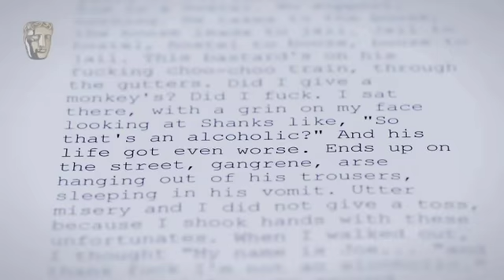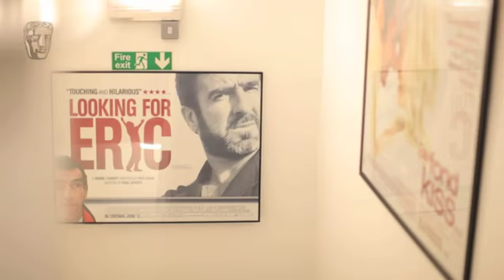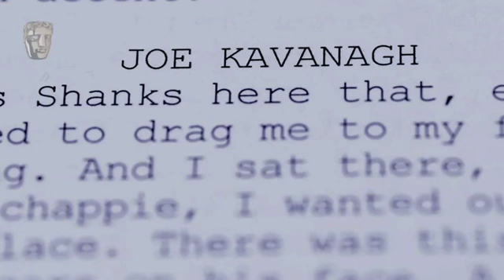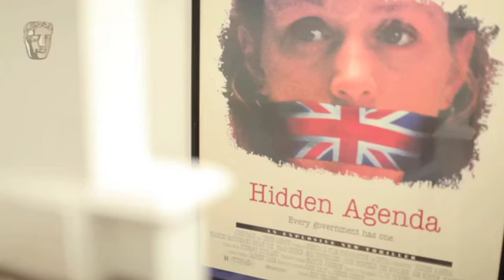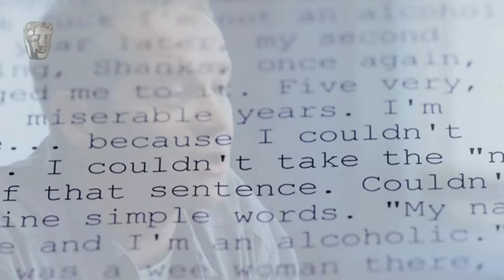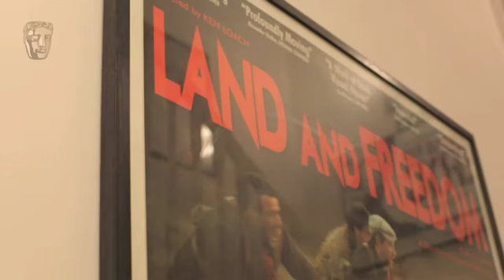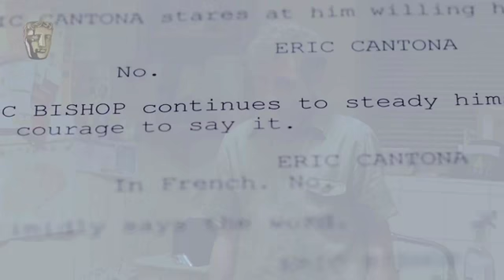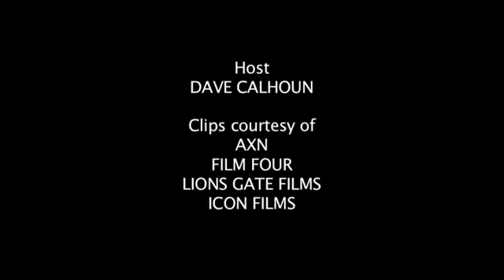Paul Laverty - Screenwriters Lecture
Paul Laverty is a key collaborator of Ken Loach, with My Name Is Joe, The Wind That Shakes The Barley and Looking For Eric among their many projects together. This is his entry in the BAFTA screenwriters Lecture Series, more of which can be found on the BAFTA guru